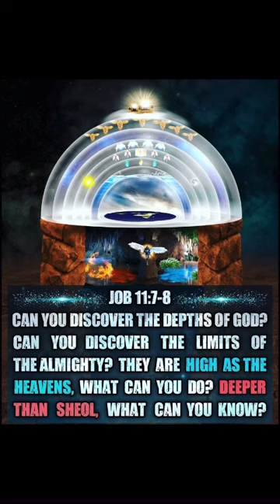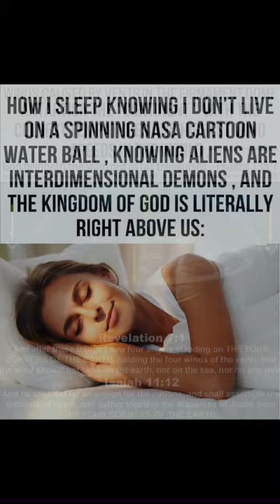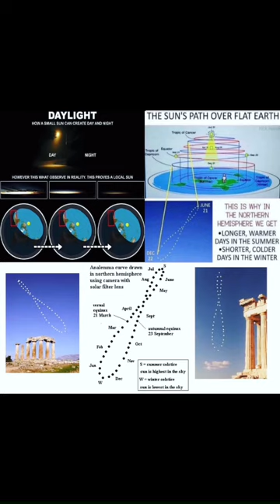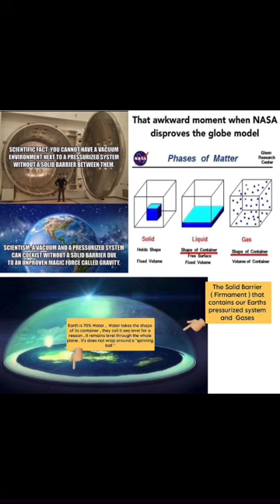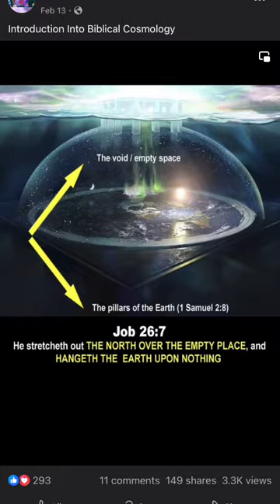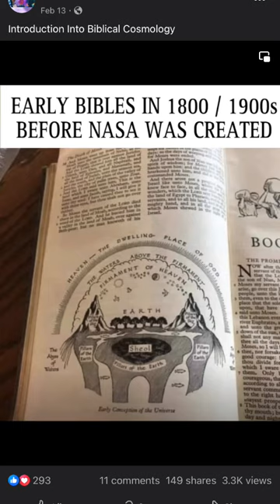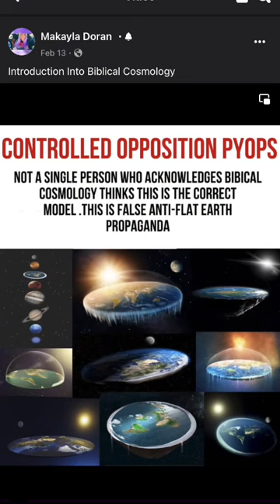Flat Earth Memes Shared This Past Weekend on my Instagram